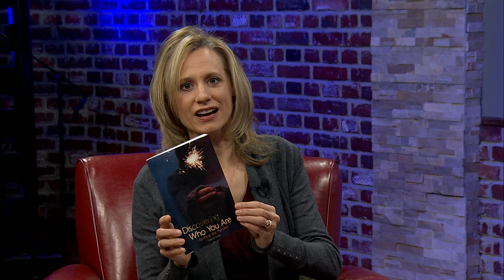Trisha Fissel: Back to Life Women's Conference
Trisha Fissel shares how she found freedom from trauma, addiction, and wrong decisions. One day, the love of Christ washed over her in a way that would change her life forever, and she believes the same can happen for you. Visit trishafissel.com for more information or plan to attend the Free women's conference, April 13 at St. Mary's High School.